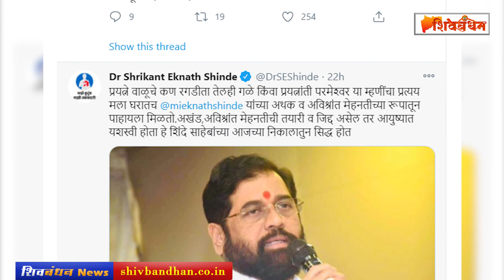राज्यमंत्री झाले पदवीधर, मिळवले 'इतके' गुण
नमस्कार, शिवबंधन न्यूजच्या माध्यमातून आम्ही आपल्या पर्यंत वेगवेगळ्या क्षेत्रातील बातम्या, मनोरंजन, प्रवास वर्णन, अपरिचित इतिहास, कॉमेडी, बायोग्राफी, समाजातील विविध प्रश्न, समस्या आणि त्या वरील उपाय, अनुभवी व यशस्वी लोकांच्या मुलाखती, राजकीय किस्से आणि अशा बऱ्याच काही गोष्टी आपणासमोर घेऊन येत आहोत.

मात्र आमच्याशी आजून जवळील संपर्कात राहण्यासाठी आणि बातम्यांच्या जगात अपडेट राहण्यासाठी खाली दिलेल्या आमच्या अधीकृत वेबसाईटला एकदा अवश्य भेट द्या.